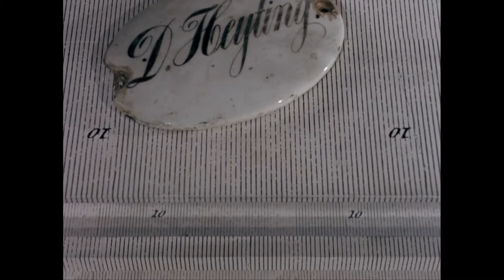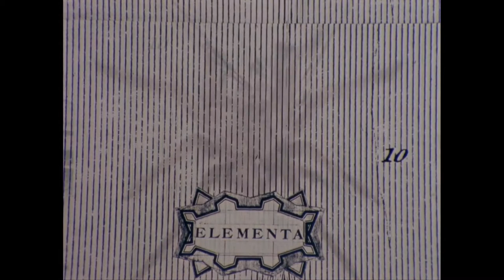The Cabinet of Jan Svankmajer, 1984, The Brother Quay